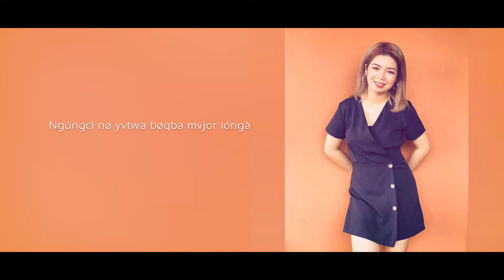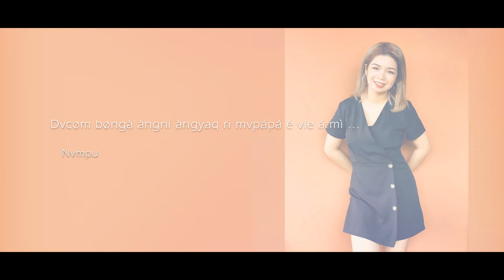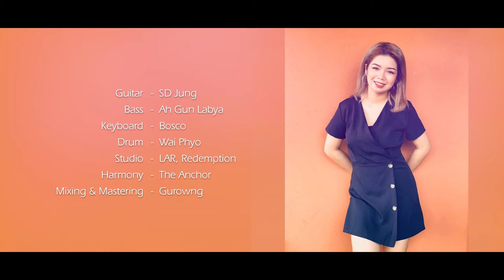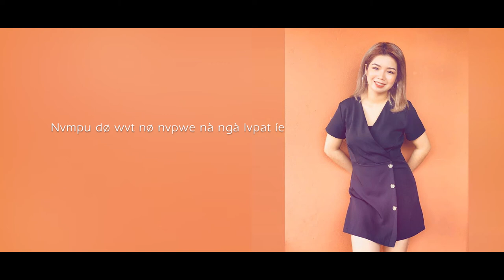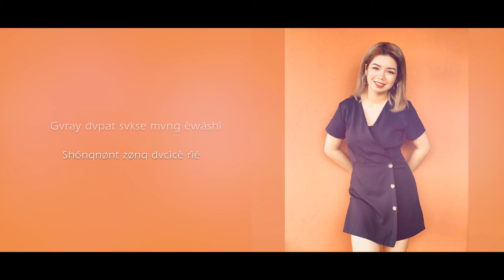Melody Khong || Dvzaq Shàìé (Lyrics Video) II Rawang Song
Dvzaq Shàìé
Yo          -Melody Khong
Rumvn  -Gurowng
Editing  - Dee D(Sharon)

Guitar         - SD Jung
Bass          - Ah Gun Labya
Keyboard  - Bosco
Drum         - Wai Phyo
Studio       - LAR, Redemption
Harmony  - The Anchor